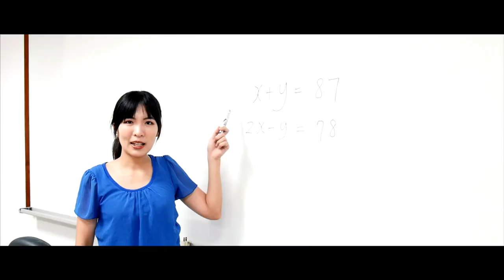咒物吃多了會升天嗎？咒術迴戰惡搞版「破台語＃161」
我認為，這種小廢片才是Smalling頻道的風格
我是YouTube的一股濁流！

# じゅじゅつかいせん
Jujutsu Kaisen